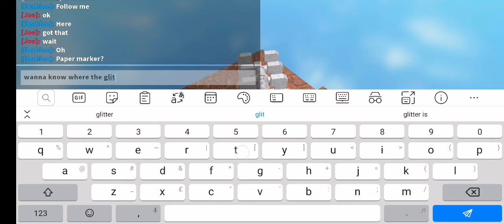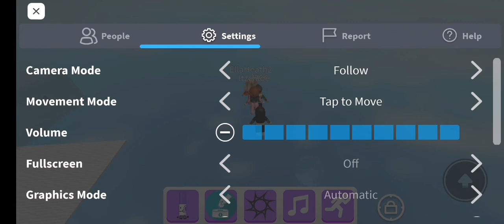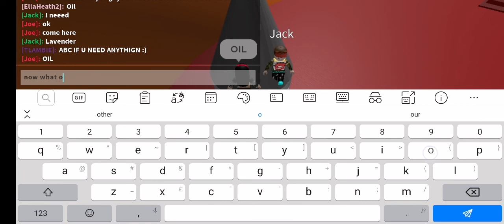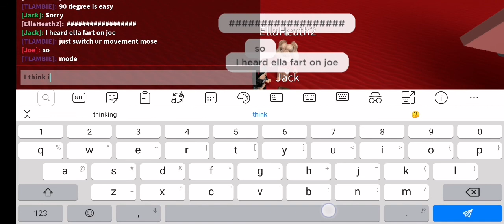Find the markers stream